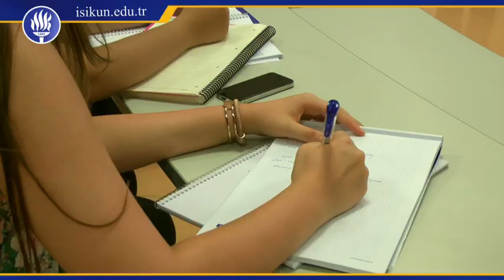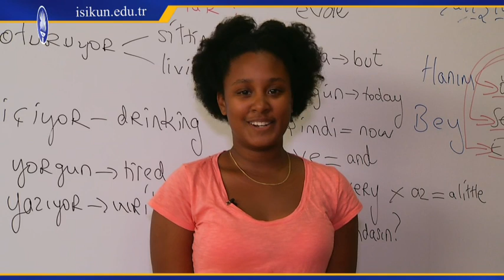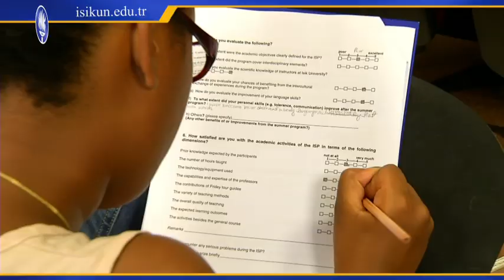Işık University Summer School Program 2014